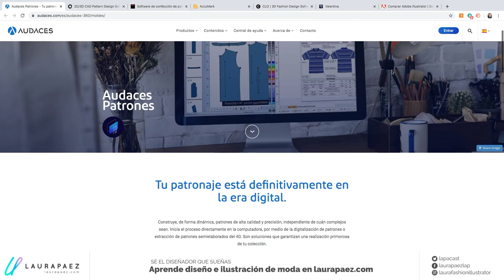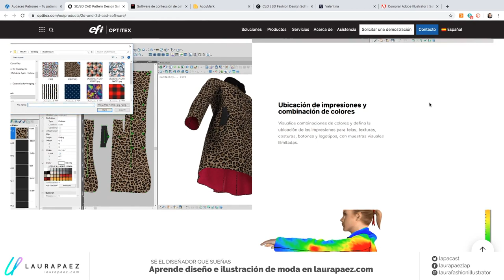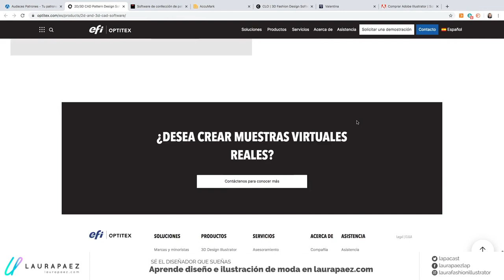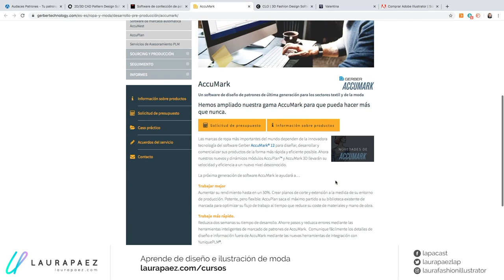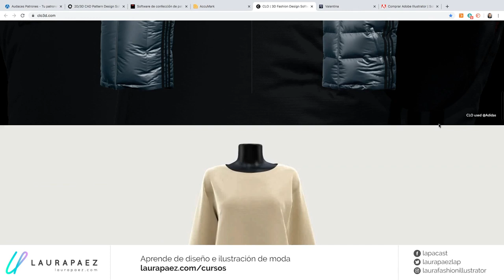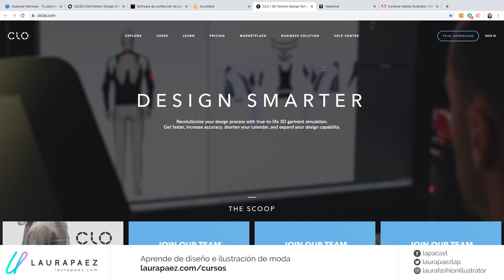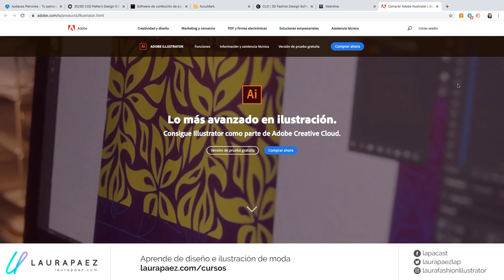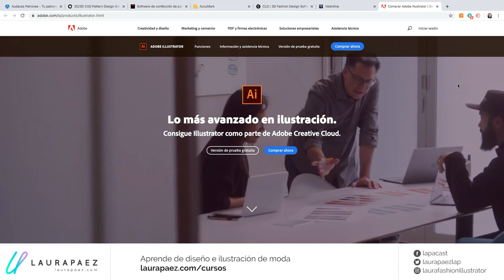¿Cuál es el Software de patronaje digital o sistemas de moldería para diseño de moda?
Descubre en este video 5 programas que recomiendo para hacer patrones o moldes de ropa en el computador.

📕 DESCUBRE CÓMO SER DISEÑADORA DE MODA
Aprende qué es el diseño de moda, qué hace un diseñador, qué temas debe aprender, qué habilidades debe desarrollar y cómo empezar a diseñar. Descarga mi ebook en este enlace  ➡️